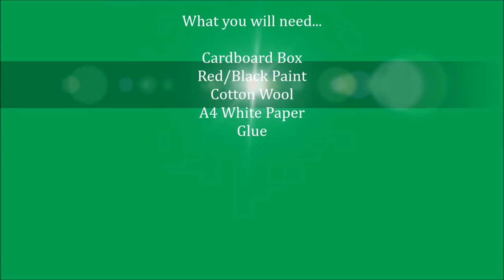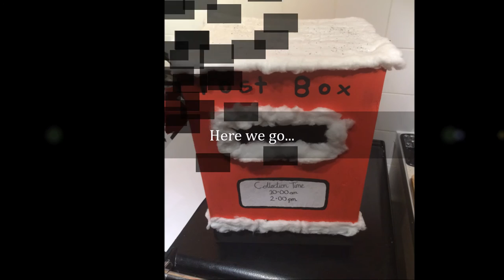How To Make A Christmas Post Box.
Hey everyone.
So this is a simple and easy way to make a Christmas post box for you to post your special cards in or letters in!